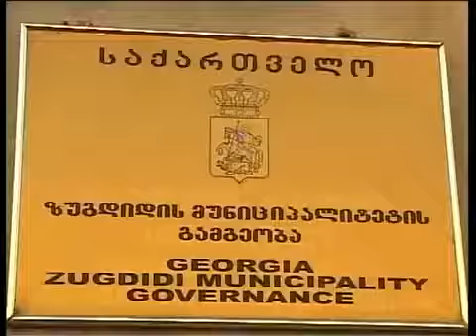ზუგდიდში ქუჩების დასუფთავების პრობლემა კვლავ მოუგვარებელი